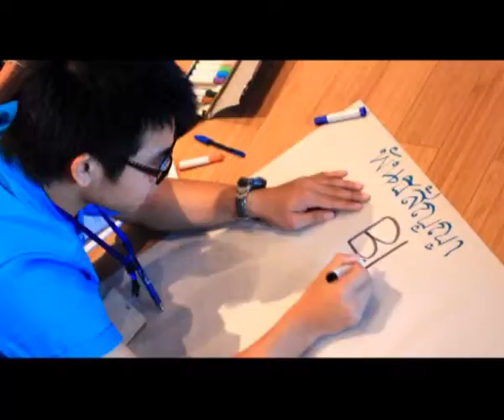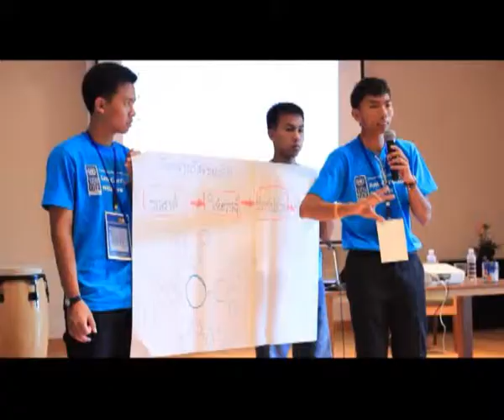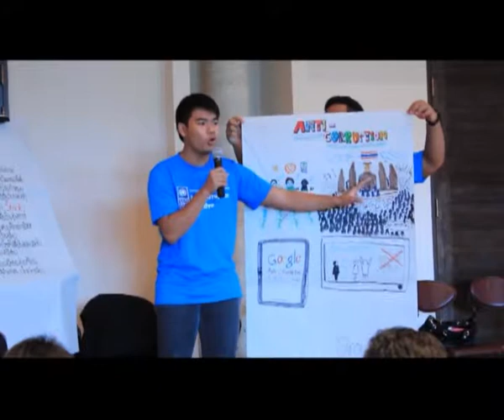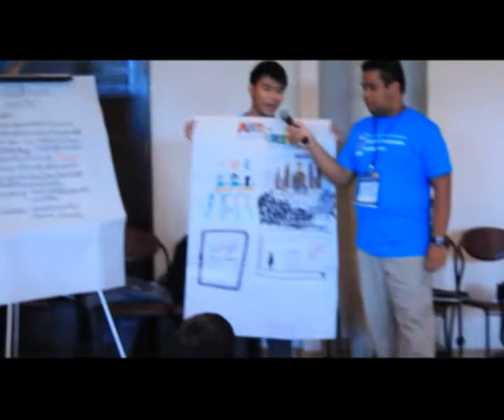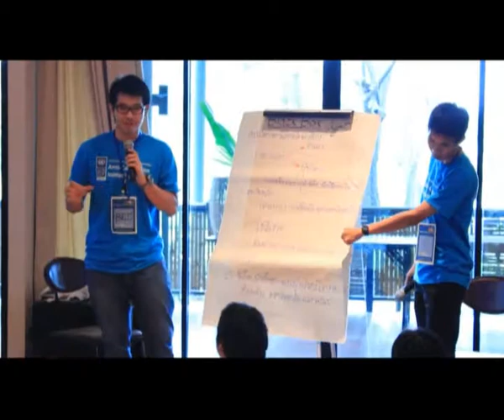Mission of star ภารกิจดาว ตอนที่ 30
Thailand